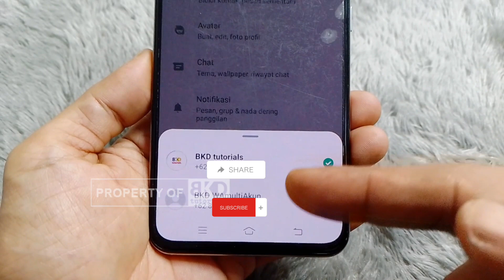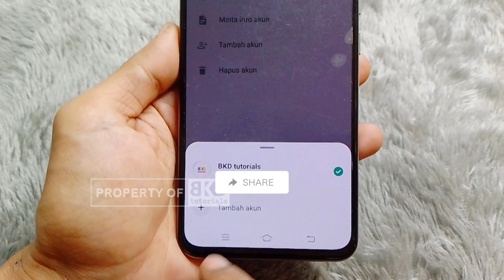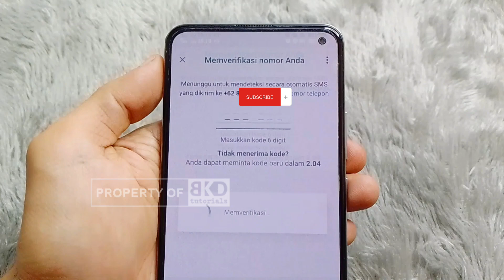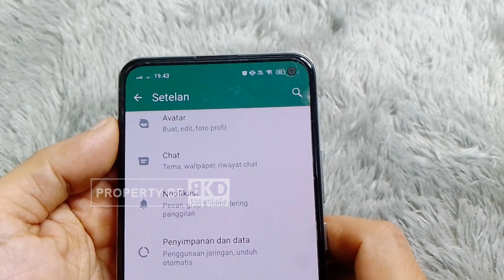Cara Cepat Daftar WA Multi Akun | 1 Aplikasi WhatsApp, 2 Nomor HP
Halo BKDers!
Divideo ini mimin share cara daftar whatsapp multi akun.
Fitur wa multi akun sendiri saat video ini dipublish masih dalam tahap pengembangan sehingga belum rilis secara public, tetapi kita bisa menggunakan whatsapp multi akun pada wa versi beta.

Jadi buat kalian yang gak sabar ingin memiliki wa multi akun silakan bisa daftar cepat lewat wa beta. Semoga dalam waktu dekat ini wa multi akun segera rilis secara publick sehingga para pengguna wa bisa menikmati fitur yang keren ini

TAGGED: login wa, wa multi akun, whatsapp login, login wa multi akun, cara login wa, daftar wa multi akun, wa multi akun login, whatsapp multi akun login, tutorial whatsapp, wa multi akun status, status wa multi akun, daftar whatsapp multiakun, whatsapp multiakun,